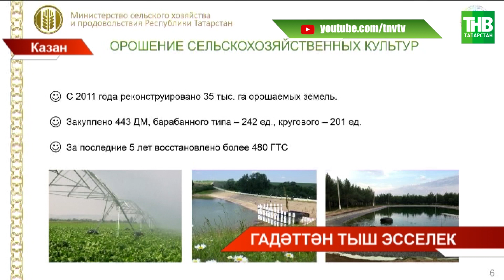Гадәттән тыш эсселек